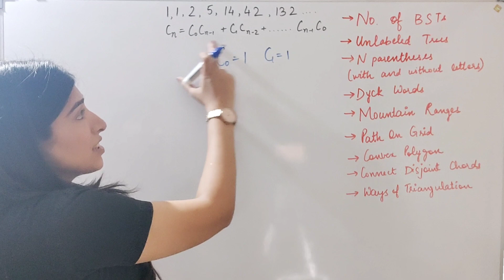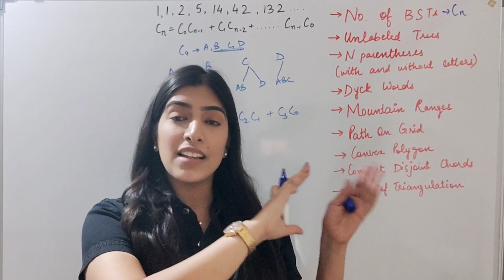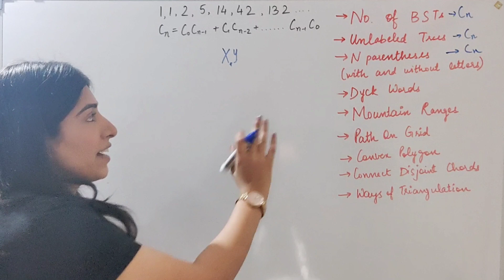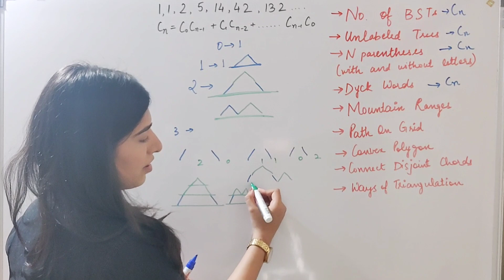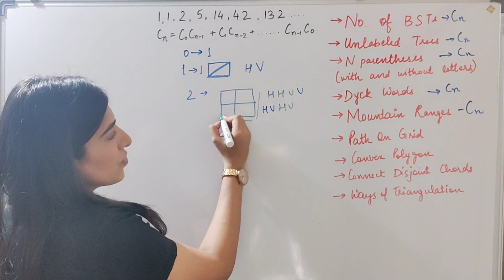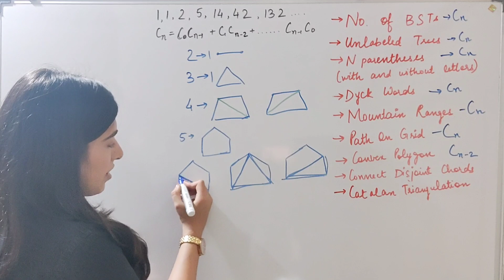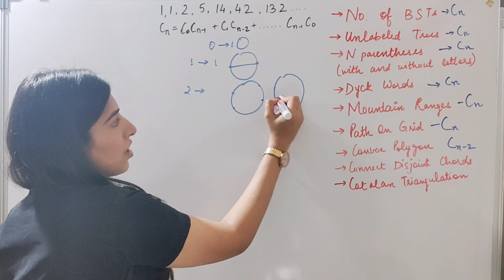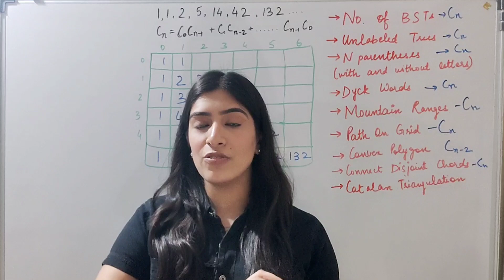10 Questions, 1 concept - Catalan Numbers Applications | Dynamic Programming! ✌️💪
Catalan Numbers is an important concept and it has so many nice application questions. I hope you like these compact videos where we discuss so many questions related to one concept. Looking forward to your feedback in the comments! 🙂

The video has following parts-
0:00-2:02 - Introduction to Catalan Numbers
2:02-5:58 - No of BSTs
5:58-6:58 - Unlabelled Trees
6:58-10:20 - Parentheses
10:20-10:56 - Parentheses with Letters
10:56-14:23 - Dyck Words
14:23-18:18 - Mountain Ranges
18:18-24:50 - Path on Grid
24:50-32:00 - Convex Polygon
32:00-36:13 - Disjoint Chords
36:13-38:45 - Catalan Triangle